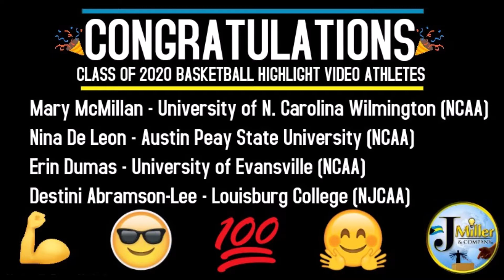Offensive Highlights | Class of 2020 Basketball Highlight Video Athletes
This highlight displays some of the best plays from my Class of 2020 Girls Basketball Highlight Video Athletes. Congratuations Mary McMillan, Nina De Leon, Erin Dumas, Destini-Abramson-Lee, Dahlia Porter, Jordyn Jones, Shelby Ricks, Hilani Cantone, Ryan Montgomery, Caleigh-Rose West, Lauren Shepherd and Kyana Johnson on graduating this year. We wish you all the best in your Collegiate Freshman Season.

If you're interested in Legacy Nation Athletics, Youth Development, Financial Services, Sports Highlight & Scouting Services, Training & Development and Professional Services, for more information.

J Miller & Company LLC owns footage but not the audio.